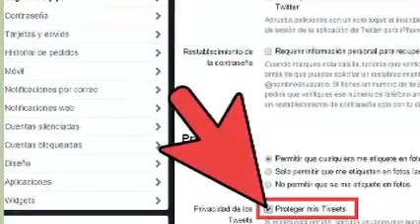Verano Seguro: recaudos en contrataciones y redes sociales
El segundo jefe de la División Delitos Telemáticos y Económicos, Javier Argañaraz, brindó recomendaciones a los viajeros a la hora de contratar servicios turísticos y los recaudos que se deben tomar con el uso de las redes sociales para no sufrir robos o delitos en su ausencia.